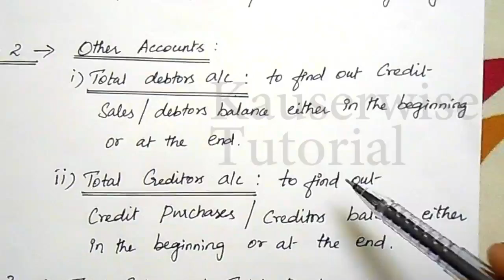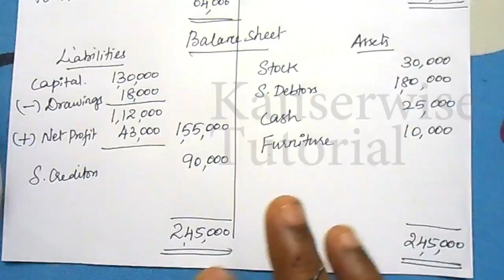[#2] Single Entry System [Conversion Method using 4 Easy Steps] Solved Problem :-by kauserwise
Here is the video about Single entry system conversion method.

Follow Us On:
👇List of Subjects and it's Play List👇

►Financial Management
►Financial Accounting
►Corporate Accounting
►Cost and Management Accounting
►Operations Research
►Statistics

Thanks
kauserwise®